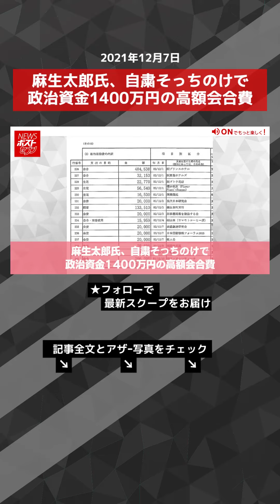【ショート動画】麻生太郎氏、自粛そっちのけで政治資金1400万円の高額会合費 NEWSポストセブン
週刊ポストは総務省が11月26日に公表した国会議員の資金管理団体や関連政治団体の昨年分の政治資金収支報告書を精査し、「飲食代」や「会合費」などの名目で多額の支払いが行なわれていたことを突き止めました。

自粛そっちのけで飲食・会合を重ねていたのは麻生太郎氏。

緊急事態宣言が出された直後の4月9日には「帝国ホテル」で約43万円。

コロナ感染防止のため「勝負の3週間」とされた年末も「プリンスホテル」で約48万円イタリアン「フィオレンティーナ」で約76万円など、年間の会合費は134件で1400万円以上にのぼっていました。